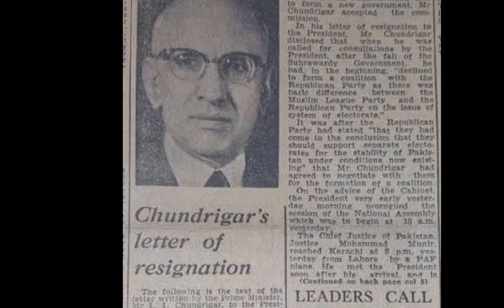The Biography of Ibrahim Ismail Chundrigar | Prime Minister of Pakistan | Life Story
When did Ibrahim Ismail Chundrigar became prime minister of Pakistan?
Where Ibrahim Ismail Chundrigar is buried?
Ibrahim Ismail Chundrigar ابراہیم اسماعیل چندریگر;  September 1897 – 26 September 1960), best known as  Chundrigar, was the sixth prime minister of Pakistan, appointed in this capacity on 17 October 1957 until he resigned due to a movement of vote of no confidence on 11 December 1957 against him.Trained in constitutional law at the University of Bombay and one of the Founding Fathers of the Dominion of Pakistan, Chundrigar's tenure is the second shortest served in the parliamentary history of Pakistan just after that of Nurul Amin who served as prime minister for 13 days. Chundrigar served for just 55 days.
Source: Pakistan in History
 Ibrahim Ismail Chundrigar
इब्राहिम इस्माइल चुंदरीगाड़ी